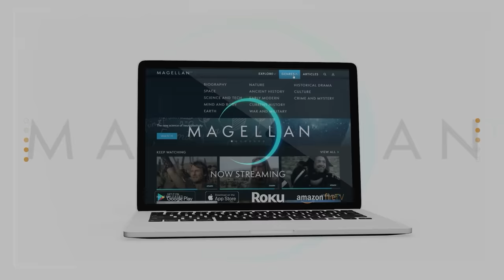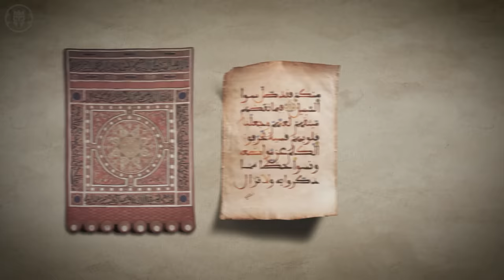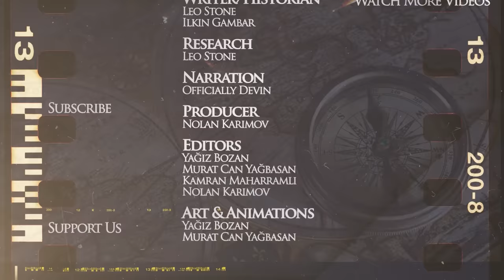Berber Empires: Zirids, Almoravids and Almohads DOCUMENTARY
The Kings and Generals animated historical documentary series on the ancient civilizations continues with a video on the Berbers. In the first history video we talked about the ancient origins of the North African civilization while this video will talk about the period after the Berbers adopted Islam and then rebelled against the Caliphate. This eventually led to the rise of the medieval Berber empires in North Africa and the Iberian Peninsula: Zirids, Almoravids, and Almohads

The video was made by Yağız Bozan and Murat Can Yağbasan, while the script was developed by Leo Stone. This video was narrated by Officially Devin